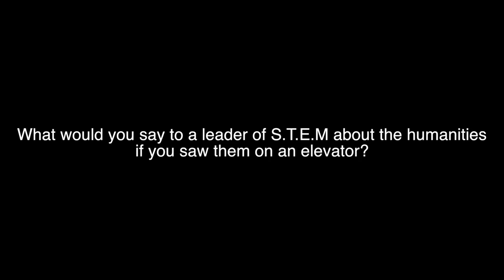Interview: Del Maticic - S.T.E.M (Pt. 2)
A continuation of Del's musings on how the humanities and S.T.E.M. fit together.

*Audio*
 - “SCS Intro”
   by Erik Shell
   unpublished

   by Pieter Brueghel the Elder
   public domain